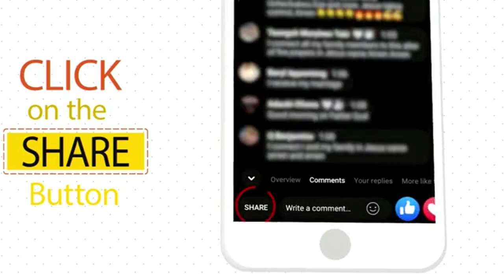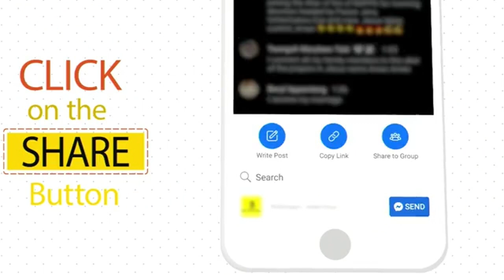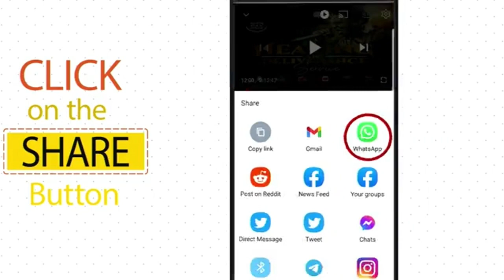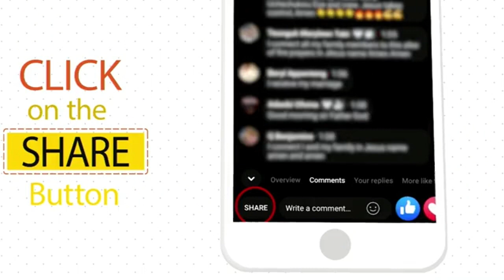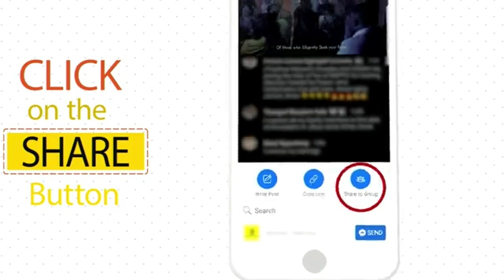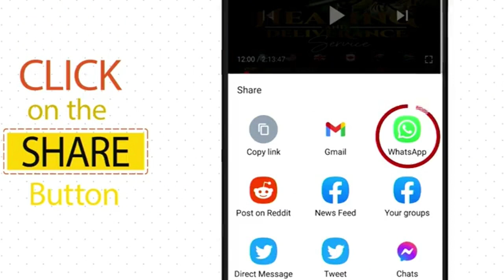PERFECTION OF HEALING FIRE PRAYER. THE VALUE OF HOLYGHOST FIRE IN YOUR LIFE.PASTOR JERRY EZE